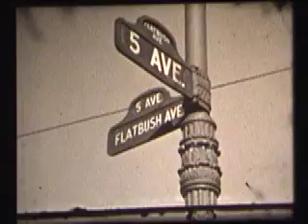Vintage Film of Brooklyn Trolleys Circa 1930s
Old BW 16mm footage I purchased and transfered to digital.